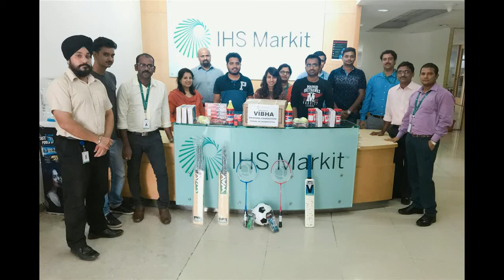Channapatna School Visit_IHS Markit_VTO-2017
VTO conducted by IHS Markit through VIBHA & Shikshana foundation